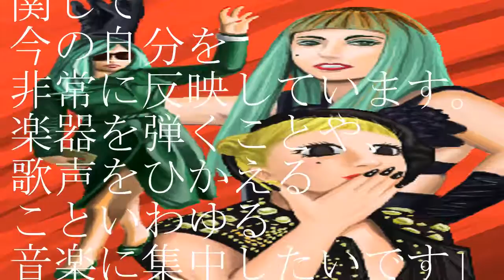まさか、やっぱりガガ様は違う⁉️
【話題】『NEWS ZERO』にレディー・ガガが出演　冒頭から違和感無く司会者に混ざり挨拶

LADY GAGA Arrives In Japan & Greets Fans! レディー・ガガ、２年ぶり来日！空港でファンサービス
Lady Gaga レディー・ガガ - Perfect Illusion Acoustic パーフェクトイリュージョン- Live at Japanese TV show

［引用元］
NEWSまとめもりー